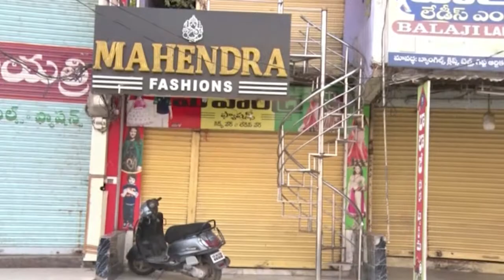BJP State Bandh For Victims Of Inter Results | BJP Leader Laxman Continues Hunger strike ||VS9NEWS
Watch: BJP State Bandh For Victims Of Inter Results | BJP Leader Laxman Continues Hunger strike ||VS9NEWS